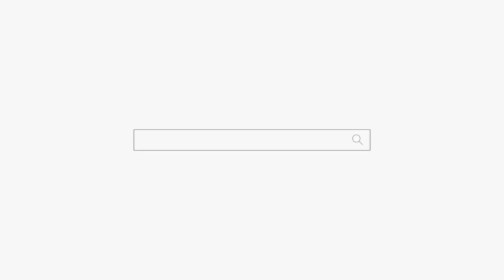불쌍하고 한이 많은 여자... 부천점집 인천점집 용군TV 무당 무속인+유명한점집 용한점집 강화별상 일월당